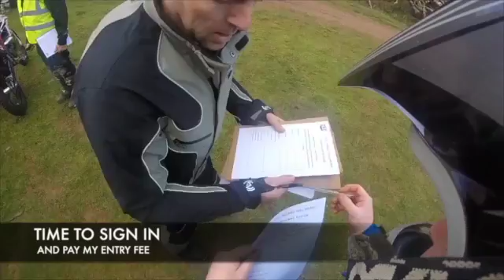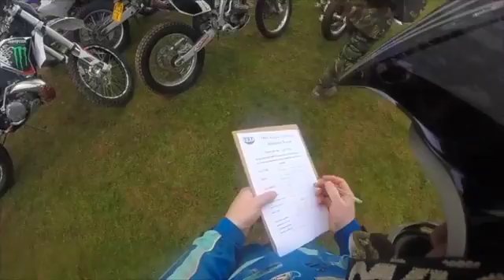EXMOOR APRIL 2016 TRF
This video is about EXMOOR APRIL 2016 TRF